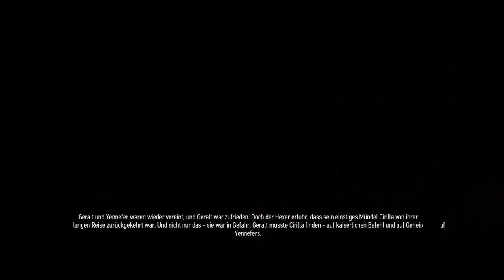THE WITCHER 3: WILD HUNT #08 * Emhyr var Emreis und die Suche nach Ciri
The Witcher® 3: Wild Hunt Part 8 Emhyr var Emreis und die Suche nach Ciri

In The Witcher 3 kehrt der Hexer und Monsterjäger Geralt von Riva zurück in die Nordlande, wo er in einer riesigen offenen Welt voller Handelsstädte, gefährlicher Gebirgspässe und vergessener Höhlen rund um Wyzima das Abenteuer findet. In den Nördlichen Königreichen tobt der Krieg und Geralt fällt nun der wichtigsten Auftrag seines Lebens zu, eine Aufgabe, die den Weltenlauf ändern wird. Es ist die Suche nach dem Kind der Prophezeiung, die den Weg des Hexers nun bestimmt. Vernichte gemeinsam mit Geralt Gegner, die sich auf der Reise in den Weg stellen mit starken Waffen und Hexermagie, jage dämonenhafte Monster und Bestien, die Dörfer, Städte und ihre Anwohner bedrohen und im Schatten lauernd die Wege unsicher machen.
Am 19. Mai 2015 für Windows, Xbox One und PlayStation 4, 2019 für die Nintendo Switch erschienen. Gespielt auf Zwergis PC.